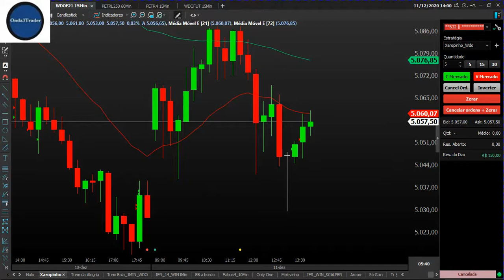Operando WDOF21 - O Mistério do Gain...!